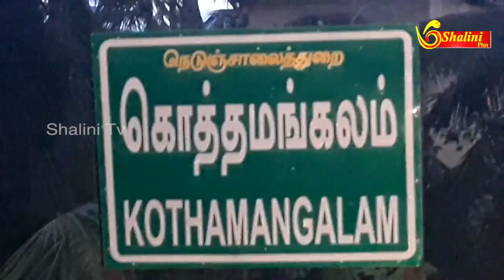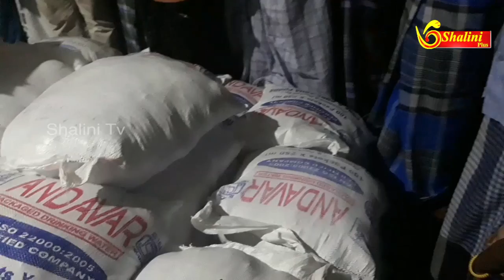கஜா புயல் நிவாரணம் இல்லை - புதுக்கோட்டை ஆலங்குடி - MLA மெய்யநாதன்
புதுக்கோட்டை மாவட்டத்தில் கஜா புயல்  காரணமாக  ஆலங்குடி சட்டமன்ற தொகுதிக்கு உட்பட்ட கொத்தமங்கலம் பகுதியில் அரசாங்கத்தால் எந்தவிதமான உதவிகளும் வளர்ச்சி பணிகளும் நடைபெறவில்லை     என  சட்டமன்ற தொகுதி உறுப்பினர்  மெய்யநாதன் தெரிவித்தார்.

திமுக கட்சியில் இருந்து வெற்றி பெற்றவன் என்பதால் அரசாங்கம் இந்த பகுதியை புறக்கணிப்பதாகவும் இந்த பகுதியில் ஏதேனும் ஒரு அசம்பாவித  சம்பவம் நடந்தால் அதை பெரிது படுத்தி  மக்களுக்கான  உதவிகளை நிறுத்துவதாகவும் குற்றஞ்சாட்டினார்.

 கொத்தமங்களம்  பகுதியிலுள்ள மக்களுக்காக 70,000 தண்ணீர் பாக்கெட்டுகள் 2500 மெழுகுவர்த்தி , 1500 பிஸ்கட் பாக்கெட்டுகளை பொதுமக்களுக்கு தன் சொந்த செலவில்  வழங்கினார்.

மக்களுக்கு தேவையான அடிப்படை வசதிகளை தன்னுடைய சொந்தப் பணத்திலிருந்து மக்களுக்கு வழங்கி வரும் MLA மெய்யநாதன் அரசாங்கம் ஒருதலைபட்சமாக நடந்து கொள்வது ஏற்புடையது இல்லை என்றும் வாக்களிக்க வில்லை என்பதற்காக சட்டமன்ற தொகுதி மக்கள துயரத்தில் ஆழ்த்துவதாகவும் இந்த சூழ்நிலையில் கூட அரசியல் செய்து கொண்டிருக்கின்றன ஆளும் கட்சி செயல் கண்டிக்கப்பட வேண்டியவை என்றும் தெரிவித்தார் .இன்று முதல் தன் சொந்த செலவில் ஜெனரேட்டர்கள் மூலம் குடிநீர் வழங்கப் போவதாகவும் தெரிவித்தார்